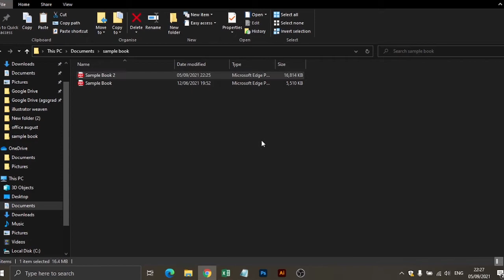How to Split a Pdf file by Page range. The Easy Way without software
Split or Separate a big pdf files by the page range.   we always forget this option and we are going to make this with adobe photoshop or illustrator. we can do this with illustrator but it exceed the file size. this is the easiest way and you can separate a pdf, by pages, by chapters any pattern you wish.

i am doing this without talking because it save your time and this is a very easy trick you can learn this by following the steps

split pdf, how to split pdf or extract pages from pdf
split pdf into multiple files